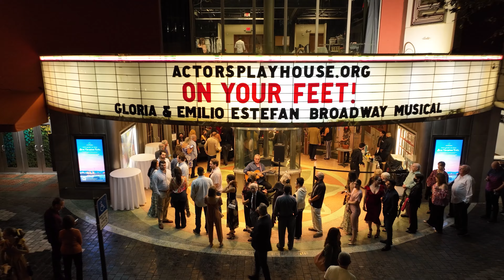Opening Night of ON YOUR FEET!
On Friday, February 11, Actor’s Playhouse at the Miracle Theatre celebrated an exhilarating opening night for the regional premiere of ON YOUR FEET!, based on the inspiring story of Miami’s own Gloria and Emilio Estefan, with a VIP-filled red carpet making it a magical evening for South Florida’s theater community.

The return of this show to its hometown was overseen by David Arisco as artistic director, and Andy Señor Jr. as director, Natalie Caruncho as associate director and choreographer, and longtime member of the Miami Sound Machine Clay Ostwald musical directing, all three of whom were part of the original Broadway production. Them along with the outstanding cast, led by Claudia Yanez as Gloria and Cuban-American actor Jason Canela as Emilio, made the show’s homecoming one of the greatest performances this theater has ever seen.

Actors' Playhouse Executive Producing Director Barbara S. Stein and Founding Chairman of the Board Dr. Lawrence E. Stein welcomed guests. In attendance to opening night were Miami royalty and the inspiration behind the show, Gloria and Emilio Estefan, who showed their support of the show’s return to the Magic City. At the start of the show, Coral Gables Mayor Vince Lago presented the Estefans with a Key to the City.

Also in attendance were Gloria and Emilio’s daughter Emily Estefan and partner Gemeny Hernandez, daughter-in-law Lara Diamante Estefan-Coppola with son Sasha Argento Estefan Coppola, Emilio’s niece Lili Estefan, Ana Villafañe who originated the role of Gloria in the Broadway production, Isabela Merced who starred in Dora and the Lost City of Gold and will play Gloria Estefan’s onscreen daughter in the upcoming remake of “Father of the Bride,” Broadway Director Michael Greif, NBC6’s Jackie Nespral, and singer Jencarlos Canela in support of his brother Jason Canela.

Some of Miami’s community leaders were present to show their support of the arts including Superintendent of Miami-Dade County Public Schools Alberto Carvalho who received a standing ovation from the audience, Miami-Dade Mayor Daniella Levine Cava, and Commissioner René Garcia.

CUBAVERA and BACARDÍ sponsored a spectacular reception that featured bites by Sanguich De Miami, La Glace and Edda's Cake Designs, and music by the incredible AXIS Band.

The show will play at the Miracle Theatre for a limited time only. Showtimes are Wednesdays - Saturdays at 8 p.m., with matinees on Saturdays at 2 p.m. and Sundays at 3 p.m. through March 6. Ticket prices range from $55 to $85 and are selling quickly.

Follow the production on social media!